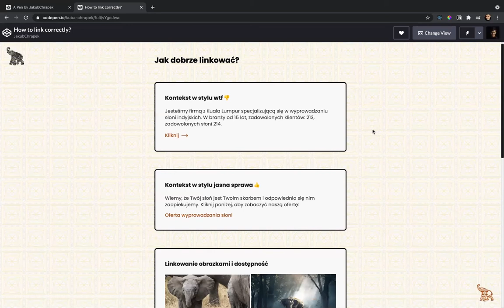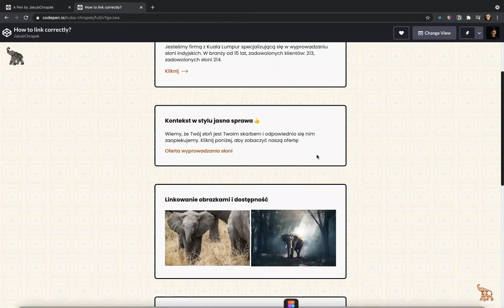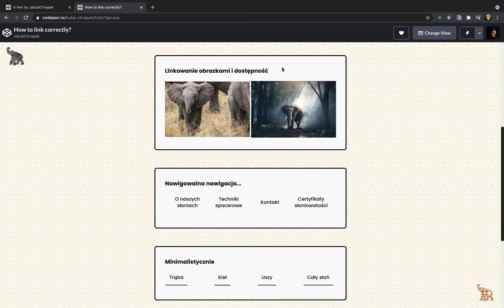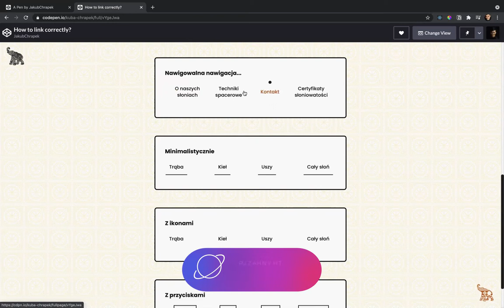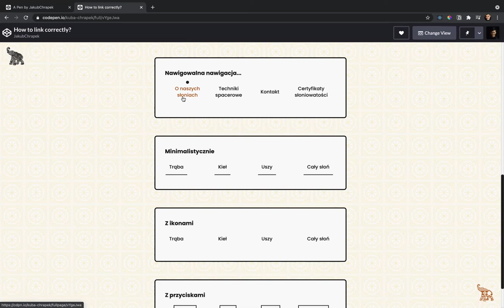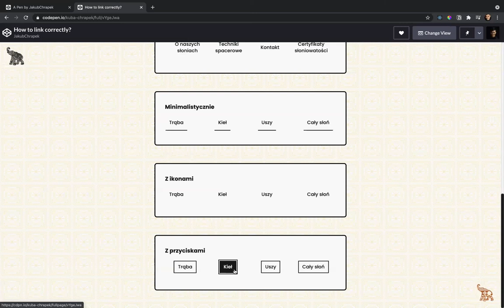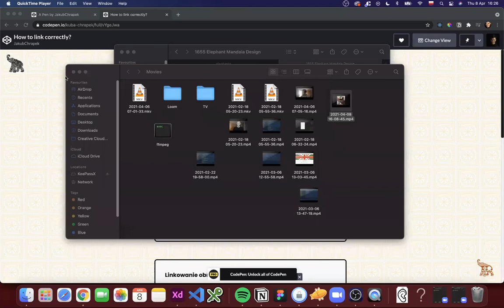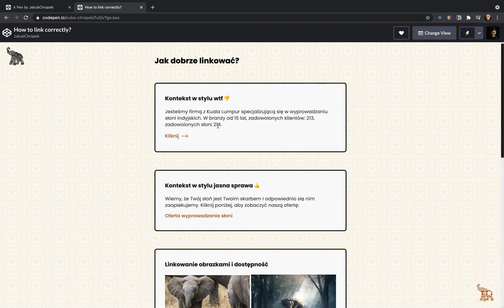Jak tworzyć dostępne linki? | Jak stworzyć stronę internetową?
Jak stworzyć stronę internetową? Wydaje nam się, że to tylko kilka kliknięć w Wordpressie i koniec. A to wcale nie jest takie proste.

W tym filmie poruszamy ważny temat - jak stworzyć dostępne linki. Dostępne linki to łącza, które może kliknąć KAŻDY, w tym osoby z niepełnosprawnościami i innymi trudnościami.

Dowiesz się:
- Czemu ludzie nie klikają tam gdzie chcemy?
- Jak sprawić, żeby nasza strona była dostępna i czytelna dla WSZYSTKICH użytkowników?
- Co mają wspólnego słonie z Kuala Lumpur z dostępnością na stronie internetowej?

Zapraszamy też do obejrzenia innych filmików z serii jak stworzyć stronę internetową na naszym kanale.